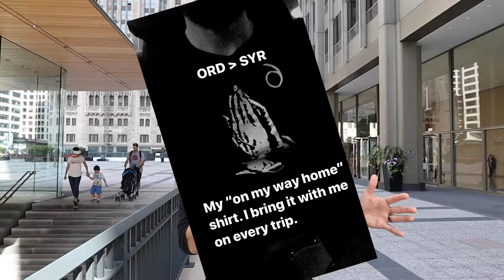If Nothing Changes, Nothing Changes - Clarity Compressed: Episode 84 | Paul J Daly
Being present is not the same as hearing.

Being present, doesn’t equal hearing, and hearing doesn’t equal understanding, and understanding doesn’t mean implementing and implementing doesn’t mean succeeding.

I’m recording this podcast in Chicago in the space between 2 conferences. And doing things like this is bittersweet. The more I go to these events, the more I see the real but silent danger in them. It’s the danger of people coming out and doing these types of things and convincing themselves that just because they came out, that they are better off…or changed for the better…or moving forward.

But that is a lie. Because you always have to go home. And if nothing changes, nothing changes.

There are A LOT of steps in-between being present and succeeding. My hope is that this podcast will help you be a little more aware of where you are in the process.

Pursue Clarity,
Paul

Where I'm speaking:

Hireology Elevate: Sept 18th, Chicago, IL

Automotive News Retail Forum: Sept 19th, Chicago, IL

CarGurus Navigate Convention: October 22-23 in Boston, MA

Automotive Attribution And Analytics Summit: November 17-19 in West Palm Beach, FL